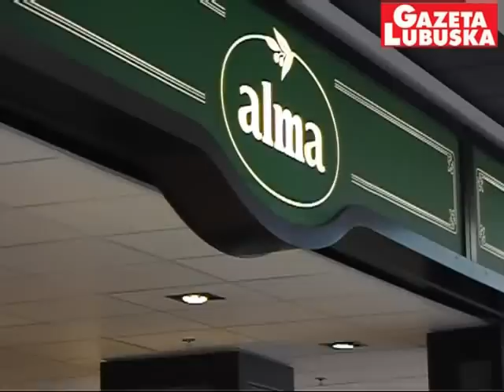Otwarcie Focus Parku w Zielonej Górze (17.09.2008)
Punktualnie o godz. 17.00 rozbrzmiał niesamowity wystrzał i w górę poleciały fajerwerki w kolorach przewodnich galerii. Tłum ludzi wkroczył do środka na zakupowe szaleństwo. Podczas gdy jedni pędzili na zakupy, inni oglądali wielkie show na scenie w pobliżu galerii. Stanęła ona w poprzek ul. Wrocławskiej, kilkadziesiąt metrów od Focus Parku.